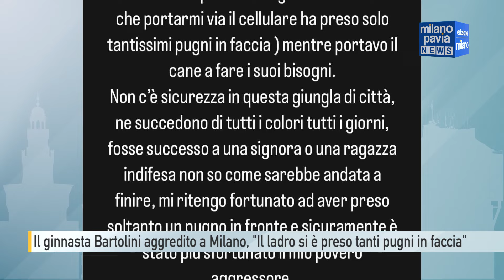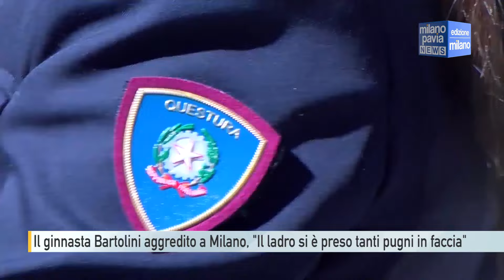Il ginnasta Nicola Bartolini aggredito a Milano, ''Il ladro ha preso tanti pugni in faccia''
Nicola Bartolini aggredito a Milano. Quando si dice ‘prendersela con la persona sbagliata’. È quello che è capitato a Nicola Bartolini, medaglia d’oro nel corpo libero ai Mondiali di ginnastica artistica del 2021. Sui suoi social, l’atleta ha scritto un lungo messaggio in cui ha spiegato di essere stato aggredito sotto casa sue, mentre portava fuori il cane.
“Per la sfortuna del povero sfigato ‘ladro’ - scrive Bartolini – che anziché portarmi via il cellulare, ha solo preso tantissimi pugni in faccia”.
Il ginnasta ha quindi mostrato in un video successivo la botta riportata in fronte – con conseguente bernoccolo - e una piccola ferita sulla mano.
"Non c’è sicurezza in questa giungla di città – rincara la dose l’atleta - e ne succedono di tutti i colori ogni giorno. Fosse successo a una signora o una ragazza indifesa non so come sarebbe andata a finire”.
In fondo, conclude Bartolini, “mi ritengo fortunato ad aver preso soltanto un pugno in fronte e sicuramente è stato più sfortunato il mio povero aggressore. Ma Milano è una città raccapricciante".
Appunto, quando si dice prendersela con la persona sbagliata.